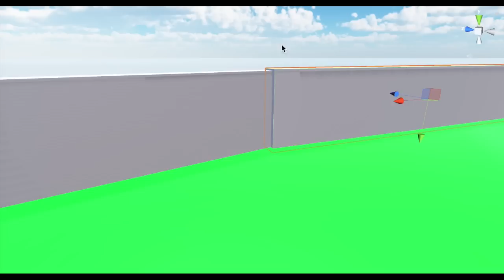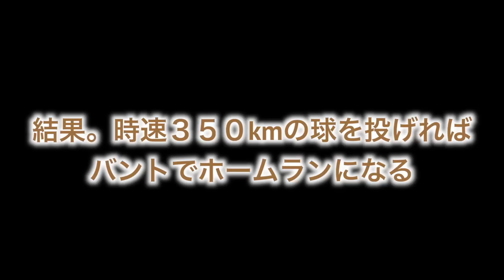【物理エンジン】時速何キロの球を投げればバントでホームランを打てるの？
2ndチャンネルに等速バージョンを挙げました

使用ソフト
・Unity
・Blender
・Sculptris